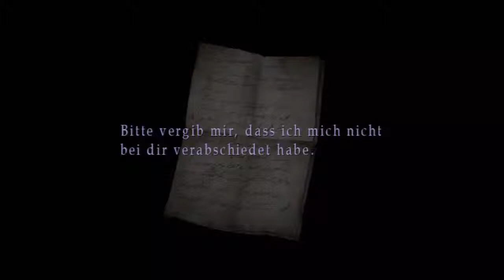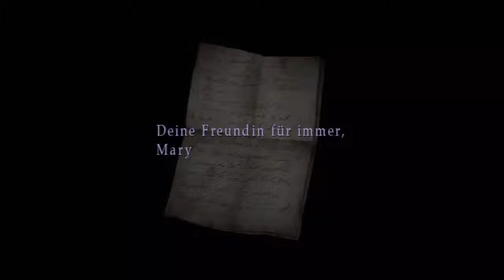Let's Play Silent Hill 2 [Part 23/ PS3/ HD/ german] - Das LakeView Hotel